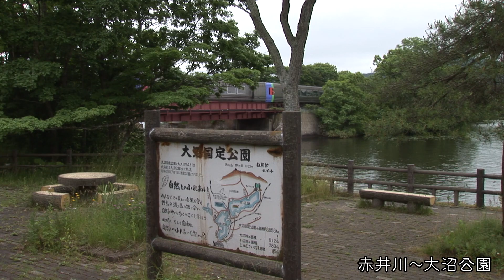（HD）自衛隊機材輸送を追っかけ 七飯から長万部まで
自衛隊機材輸送列車を大沼から長万部まで追いかけました。